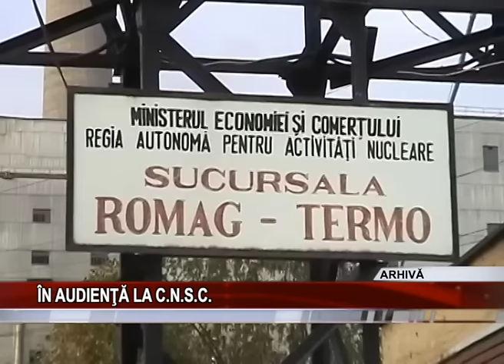ÎN AUDIENŢĂ LA C N S C